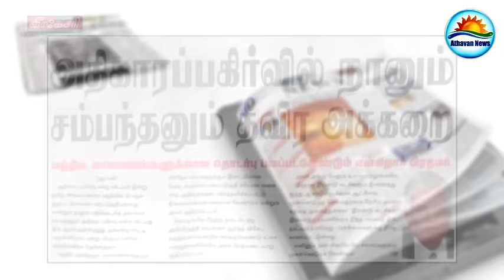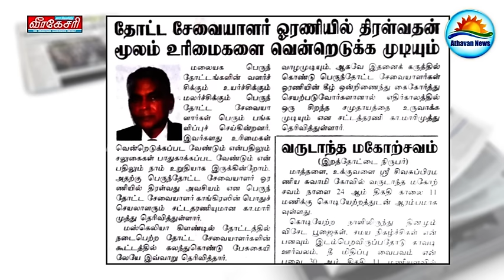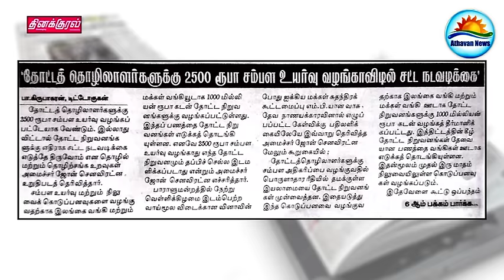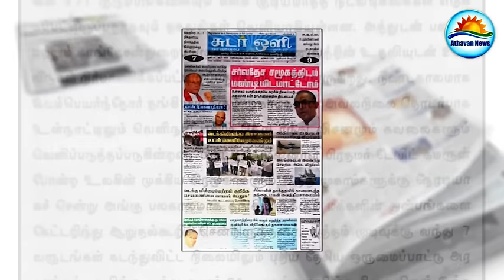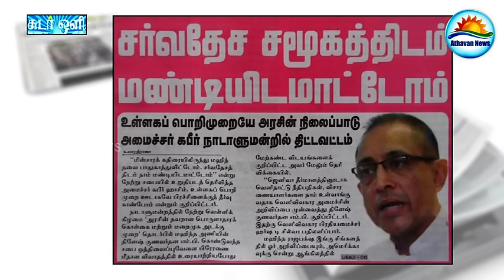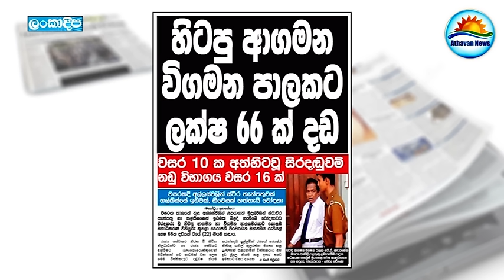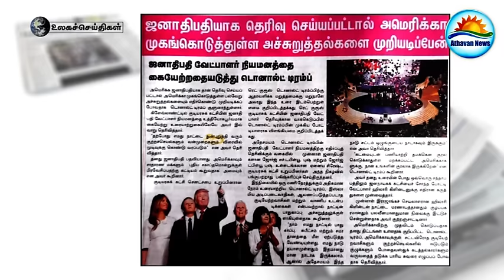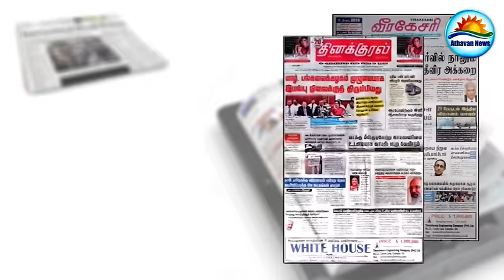The Papers : Saturday, July 23, 2016